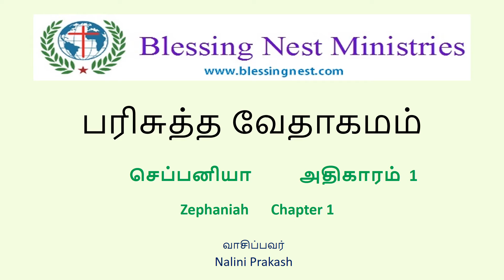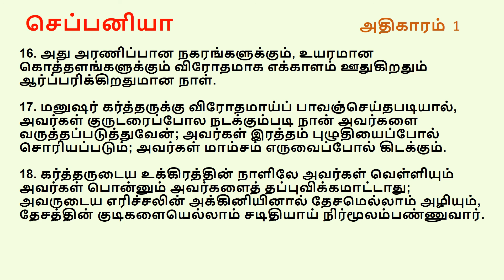Zephaniah Chapter 1 | Tamil Audio Bible